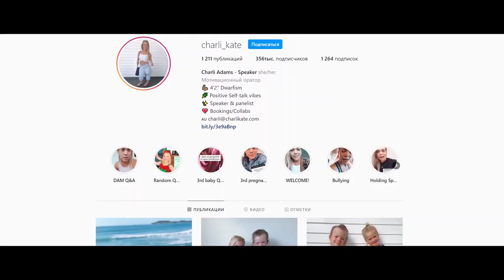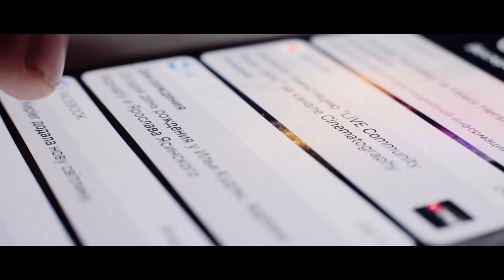Doctors warmed the couple with dwarfism against having children - now their children amaze everyone!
What are the things that can prevent a person from being happy? The feeling of happiness is something that lives inside each of us, and only we can decide whether to be happy or not.